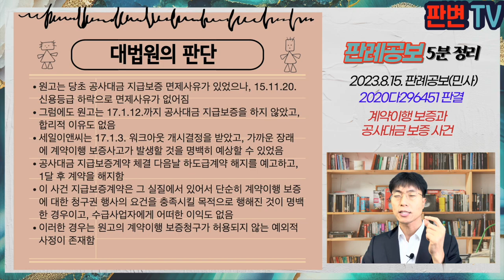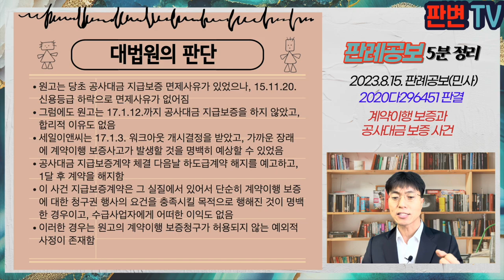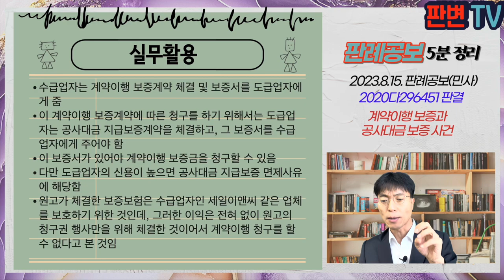계약이행 보증과 공사대금 보증 사건 [23.8.15.자 판례공보(민사)]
계약이행 보증과 공사대금 보증 사건
별 2개

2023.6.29. 선고 2020다296451 판결
계약보증금청구의소

원고 도급업체(상고인)
피고 건설공제조합

상고기각

원고는 15.9.30. 세일이앤시와 칠레 발전소 건설공사 중 보일러 설치공사에 관하여 하도급계약(18.5.까지)을 체결
세일이앤씨는 15.12.11. 피고와 하도급계약에 관한 보증기간은 15.9.30.부터 18.5.16.까지로 하는 계약이행 보증계약을 체결한 다음, 그 보증서를 원고에게 교부
하도급계약 체결 당시에는 원고에게 공사대금 지급보증 면제사유가 있었으나, 15.11.20. 원고의 회사채에 대한 신용평가등급의 하락으로 공사대금 지급보증 면제사유가 소멸
세일이앤씨는 16.6.경부터 달러화 체불금이 발생하는 등 17.1.3. 워크아웃 개시결정을 받음
원고는 17.1.12. 건설공제조합과 이 사건 하도급계약에 관한 공사대금 지급에 관하여 보증기간을 17.1.1.부터 18.8.14.까지로 정한 이 사건 지급보증계약을 체결함
원고는 17.1.13. 세일이앤씨와 하도급계약을 해지한다는 서면을 발송하고, 17.2.13. 다시 해지 통보한 후 17.3.1. 정산합의를 함

하도급법상 원사업자는 면제사유가 없다면 공사대금 지급보증을 하여야 하고, 계약이행 보증 청구권은 원사업자의 공사대금 지급을 보증한 후가 아니면 행사할 수 없다고 규정
원사업자가 공사대금 지급보증의무를 이행하지 않다가 계약이행 보증사고 발생이 임박하여 지급보증계약을 한 경우에도 계약이행 보증청구 행사를 인정할 수 있는가

원고는 당초 공사대금 지급보증 면제사유가 있었으나, 15.11.20. 신용등급 하락으로 면제사유가 없어짐
그럼에도 원고는 17.1.12.까지 공사대금 지급보증을 하지 않았고, 합리적 이유도 없음
세일이앤씨는 17.1.3. 워크아웃 개시결정을 받았고, 가까운 장래에 계약이행 보증사고가 발생할 것을 명백히 예상할 수 있었음
공사대금 지급보증계약 체결 다음날 하도급계약 해지를 예고하고, 1달 후 계약을 해지함
이 사건 지급보증계약은 그 실질에서 있어서 단순히 계약이행 보증에 대한 청구권 행사의 요건을 충족시킬 목적으로 행해진 것이 명백한 경우이고, 수급사업자에게 어떠한 이익도 없음
이러한 경우는 원고의 계약이행 보증청구가 허용되지 않는 예외적 사정이 존재함

실무활용
수급업자는 계약이행 보증계약 체결 및 보증서를 도급업자에게 줌
이 계약이행 보증계약에 따른 청구를 하기 위해서는 도급업자는 공사대금 지급보증계약을 체결하고, 그 보증서를 수급업자에게 주어야 함
이 보증서가 있어야 계약이행 보증금을 청구할 수 있음
다만 도급업자의 신용이 높으면 공사대금 지급보증 면제사유에 해당함
원고가 체결한 보증보험은 수급업자인 세일이앤씨 같은 업체를 보호하기 위한 것인데, 그러한 이익은 전혀 없이 원고의 청구권 행사만을 위해 체결한 것이어서 계약이행 청구를 할 수 없다고 본 것임